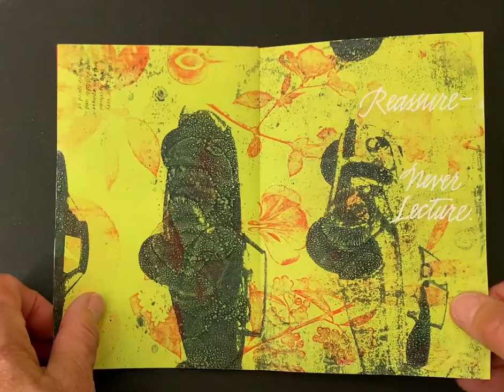Walk through “Always” 2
Book of suggestions for care givers taken from the Alzheimer’s association website written by Jo Huey